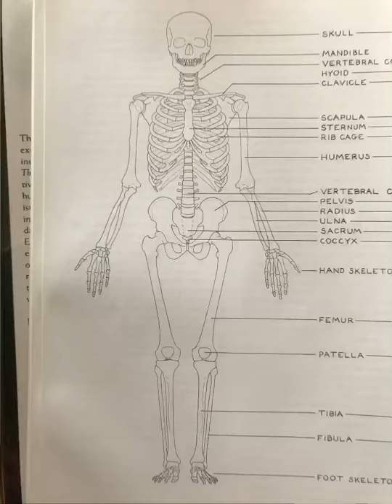Major Muscles-Eliot Goldfinger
Major muscles study on Ipad Pro Procreate by AxisStudio